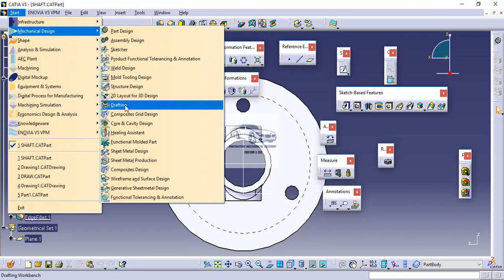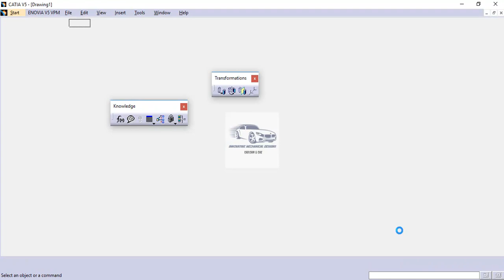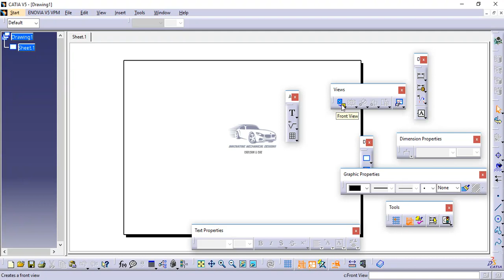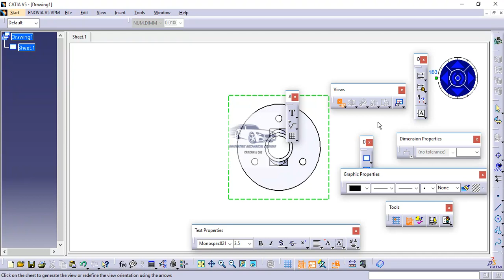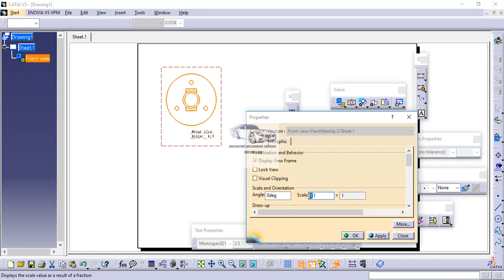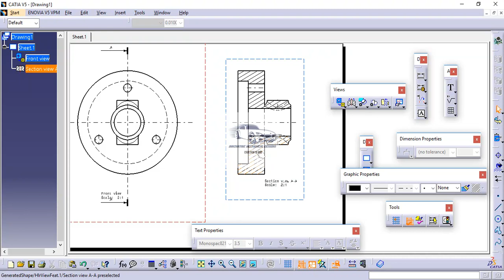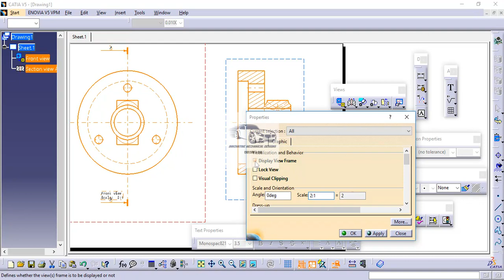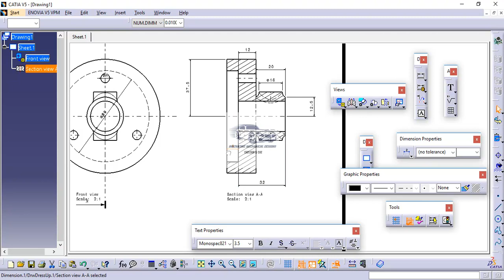GD & T With CATIA V5-2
This is a 5 sessions series on how to prepare a production drawing using various tools in CATIA-V5.The next parts will be uploaded in coming days.If you have any questions/Feedback/Suggestions,Type your response in the comment box.